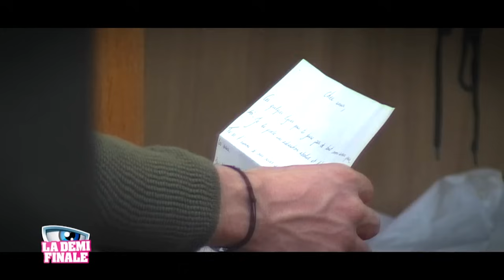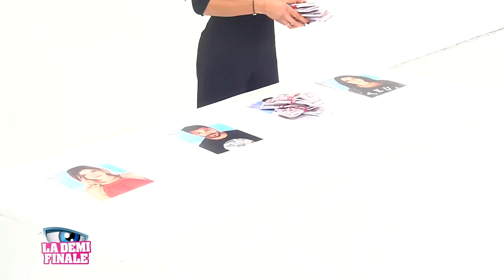Secret Story S11 - Prime 14 - Intégrale